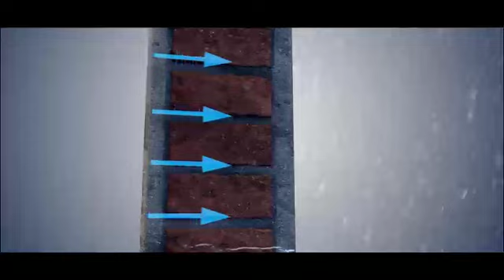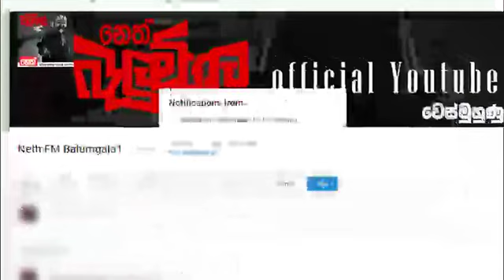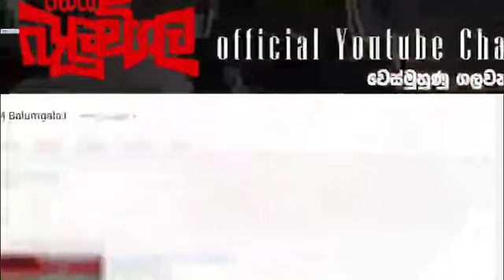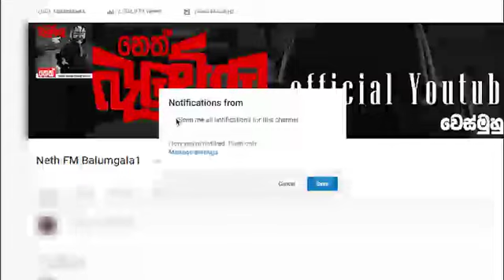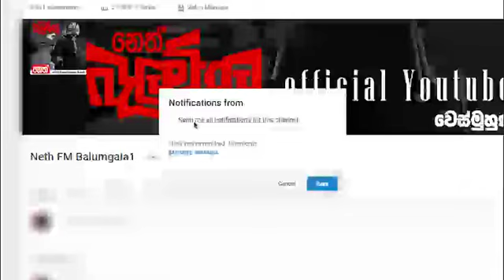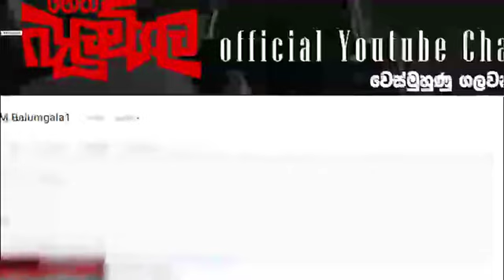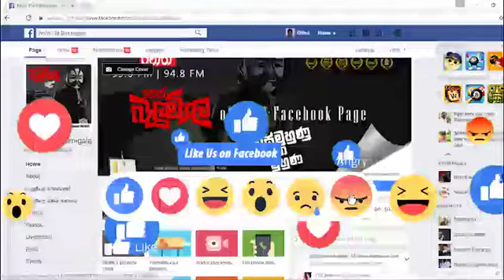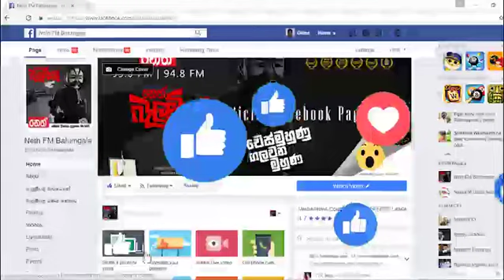21-09-2017 balumgala නරසිංහගේ ෆොටෝකොපි